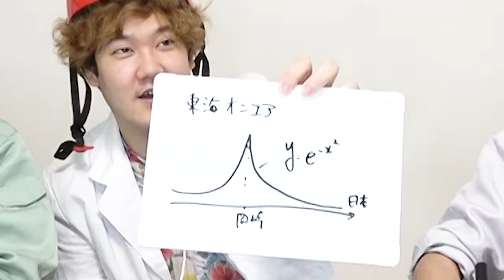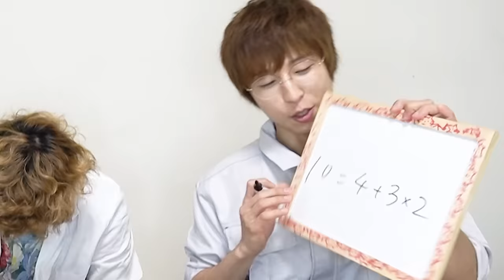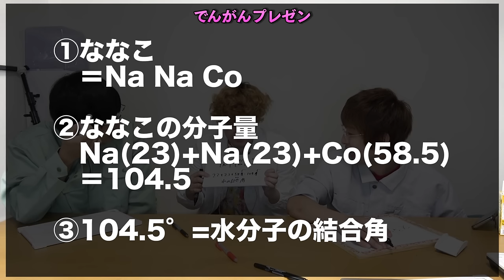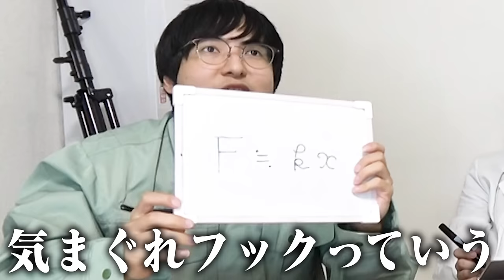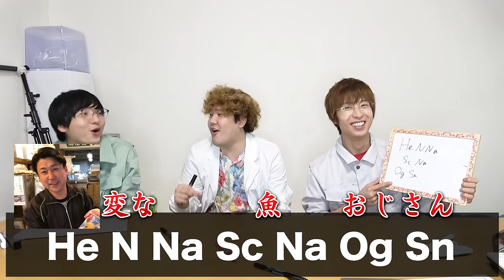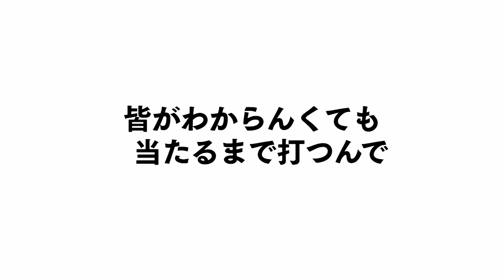【これだぁ〜れ？】YouTuberを数式で表わせ！第一回理系語なぞなぞ大喜利！！！！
◆ほえいグッズは8/3〜16までの期間限定販売！

編集：マコ